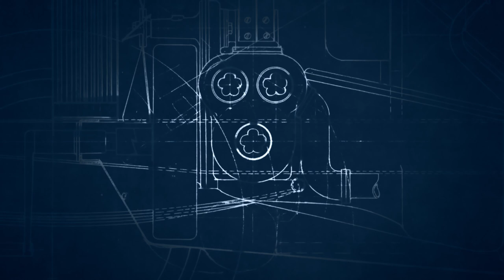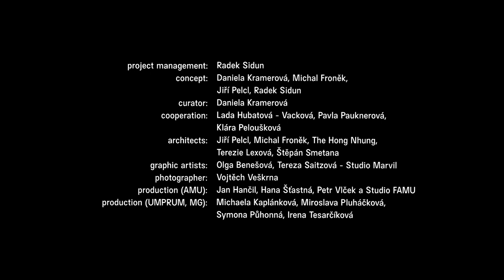Design & Transformation - ŠKODA AUTO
ŠKODA AUTO, 2022, 02:50

režie, animace a výtvarné řešení: Zdeněk Durdil
art director: Michaela Režová
dramaturgie a střih: Lukáš Janičík
kamera: David Ticháček
asistent kamery: Jonáš Zákopčaník
asistent animace: Tomáš Holub
hudba: Haštal Hapka
zvuk: Miroslav Chaloupka
hudební supervize: Michal Rataj
postprodukce: Patrik Velek - Achtung4K
produkce: Vojtěch Kába
asistent produkce: Max Niedoba
gaffer: Robert Hosnedl

Film vznikl u příležitosti výstavy Design a transformace ve spolupráci UMPRUM a AMU.